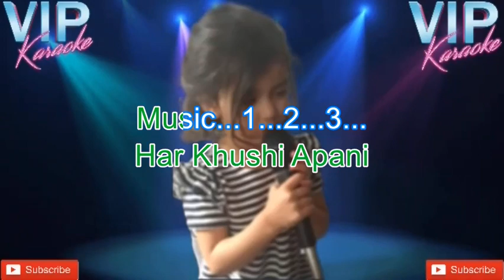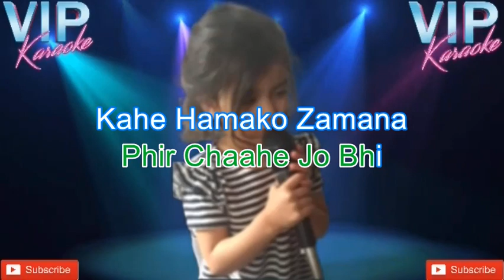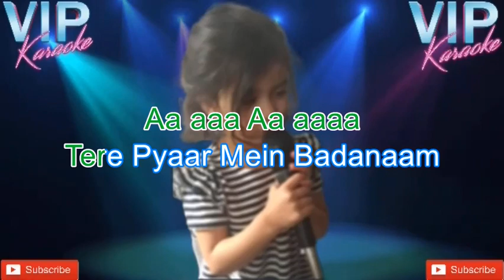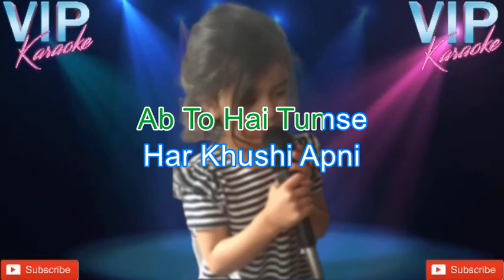Ab To Hai Tum Se Karaoke Song With Scrolling Lyrics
Song: Ab To Hai Tum Se Har Khushi Apni
Singer: Lata Mangeshkar
Lyricist:Majrooh Sultanpuri
Movie: Abhimaan
Release Year: